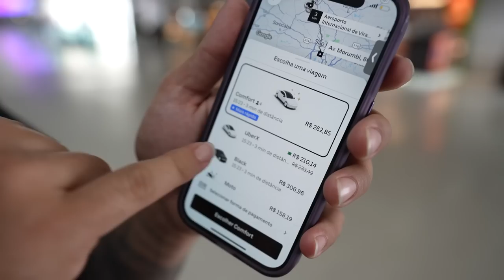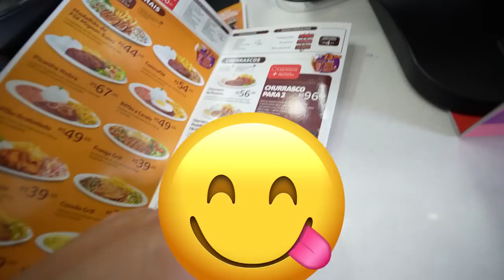FINALMENTE MINHA LAMBORGHINI FICOU PRONTAAA !! 😮‍💨🙏🏼